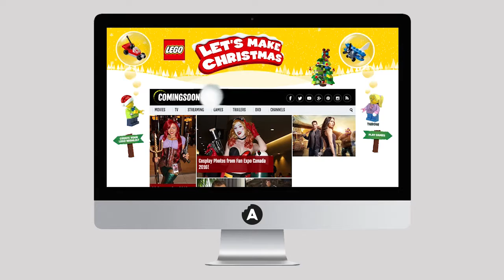Lego Xmas Interactive Ads - Appetite Creative Solutions